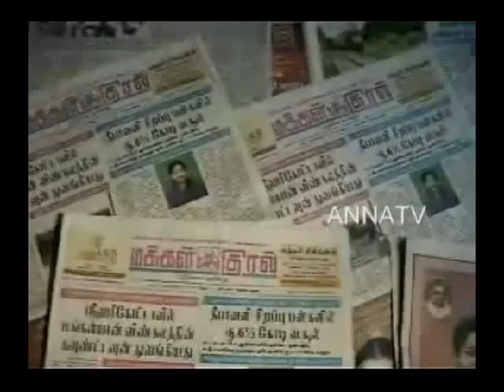TTMK Part Rk Nagar By Elect press meet www annaatv com